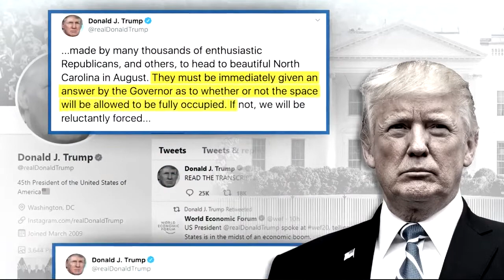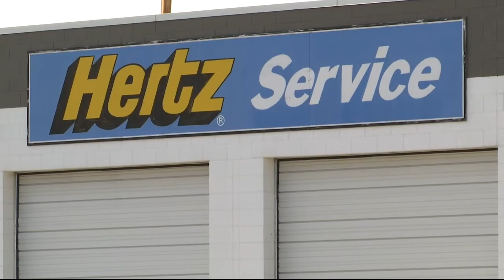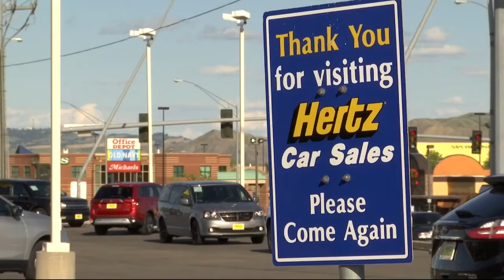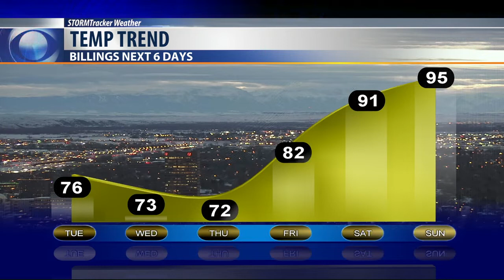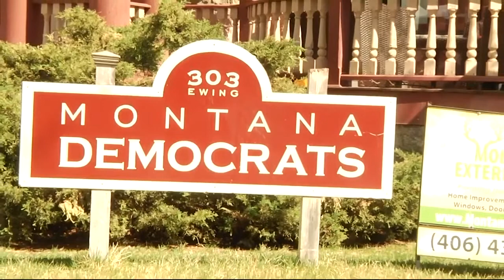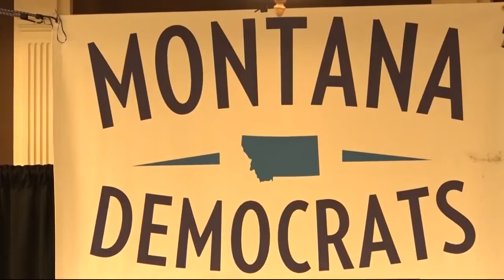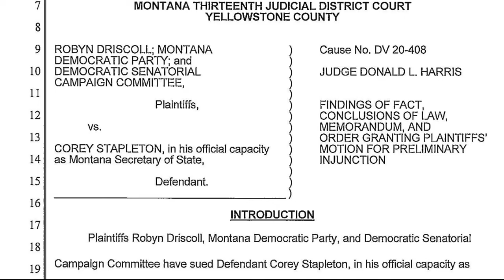Q2 10pm top stories with Russ Riesinger 5-25-20